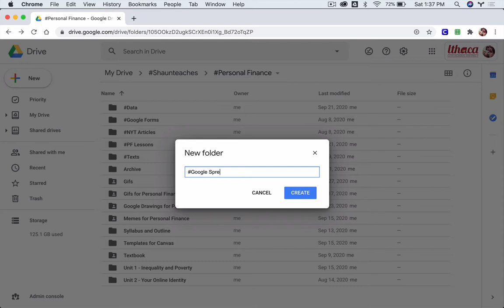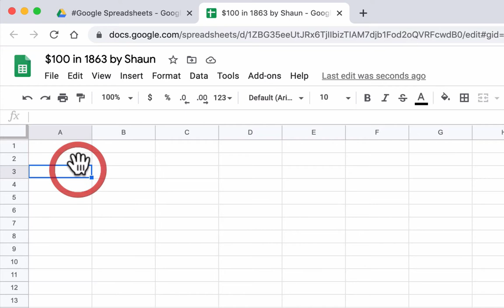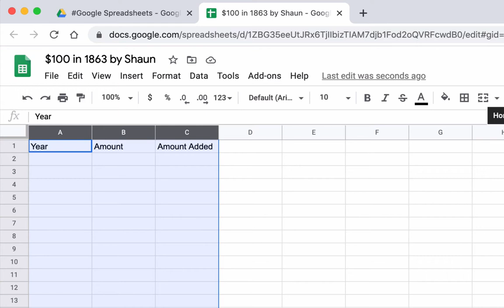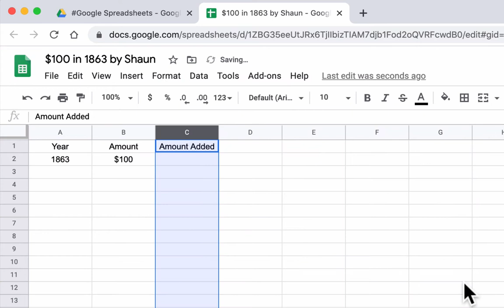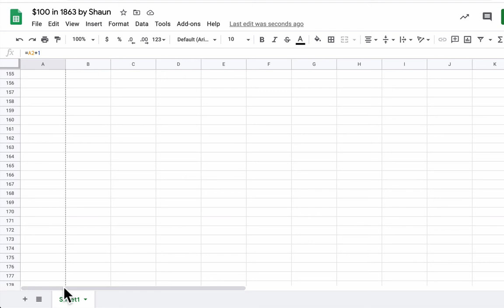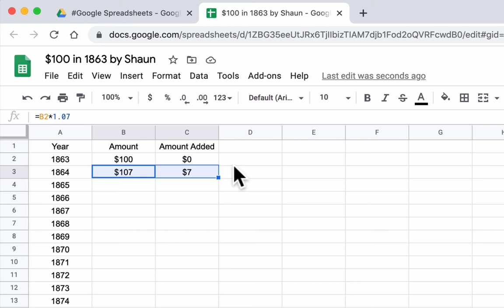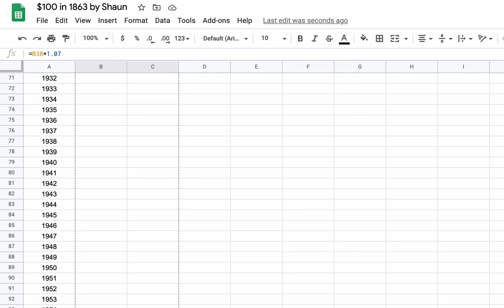$100 in 1863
If you invested $100 in 1863 with 7% interest, what would it be worth today?

Note: this is part of an assignment for students, so the answer is left out. If you want to know the answer, just reach out and I will hare it.